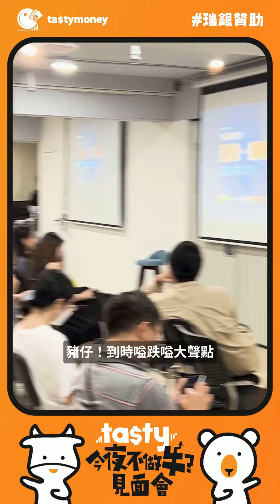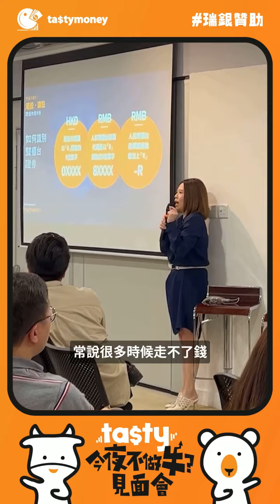出爐 市跌預料之內？ | TASTYMONEY今夜不做牛見面會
再次多謝咁多位主人出席TASTY MONEY 16/6舉辦嘅「今夜不做牛」TASTY見面會！好耐無見～想念大家～😘🎉❤️

@sy_tastymoney 為多謝粉絲出席活動，心欣當然即場俾tips大家！
適逢 港交所 人民幣雙櫃檯 出爐，市跌預料之內？未來一個月，睇好定睇淡?心欣同大家預備定唔同scenario要點部署，即刻重溫當日精選貼士同花絮！

小炒王梁心欣 FB | IG: @sy_tastymoney